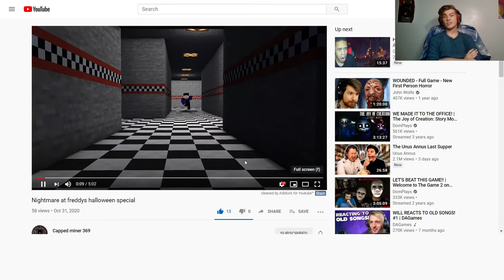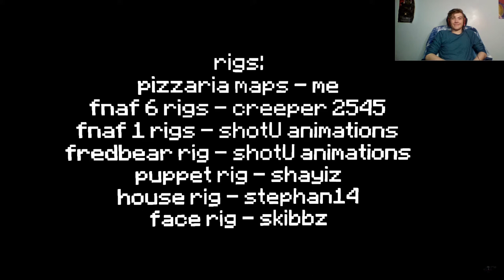(REACTION) Nightmare at Freddy's [HALLOWEEN SPECIAL]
Welcome to another reaction where I react to another Halloween Special video I should've to watch as well but now this month instead, sorry about. But this video is by CappedMiner369. Hope you all enjoy this reaction and please support his channel.